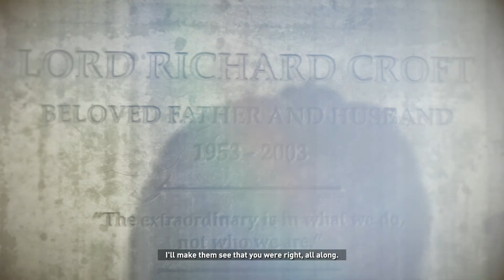Rise of the Tomb Raider Mission The Rescue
Hello my name is visual walkthrough i am here to help you out with a game called Rise of the Tomb Raider .